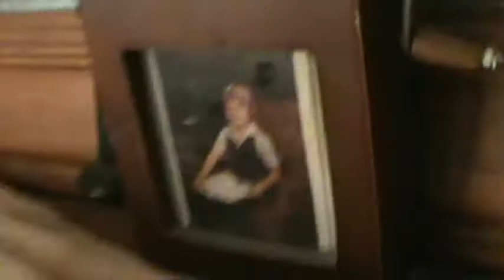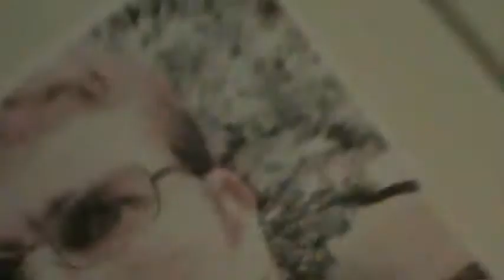BULB (Episode 570.5)